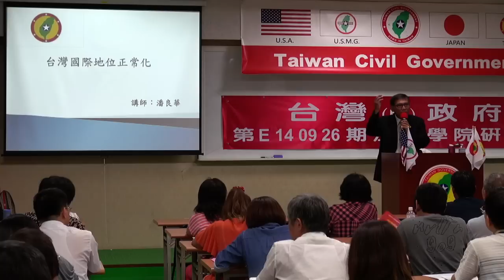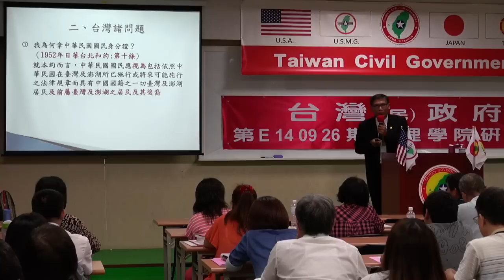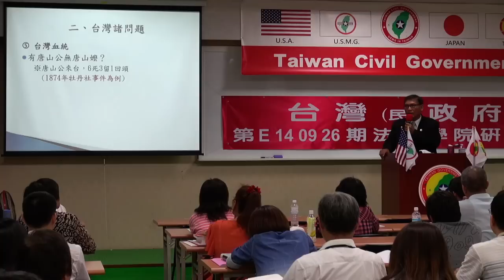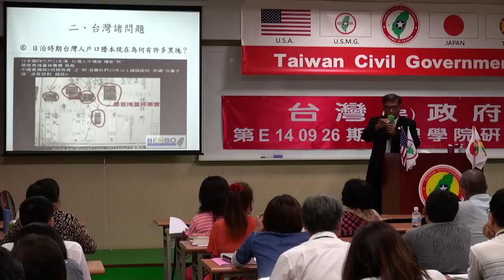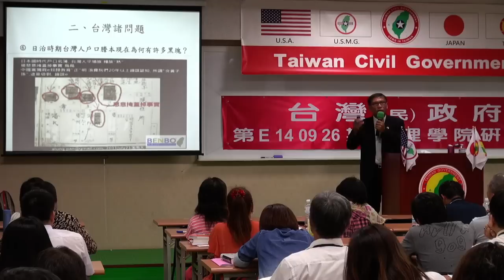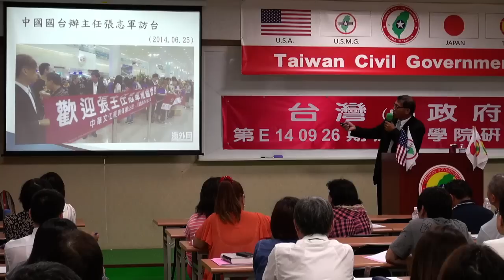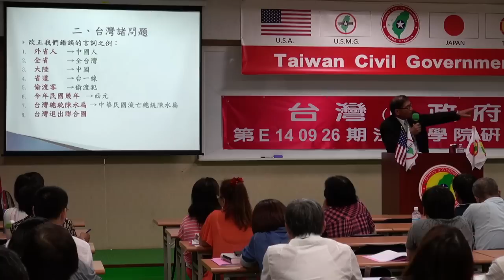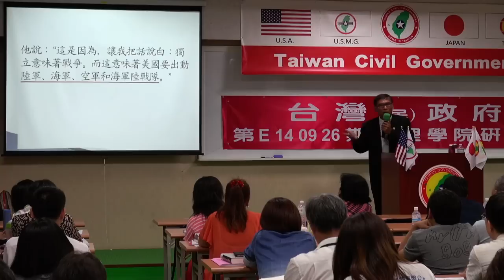140926-2-台灣國際地位正常化-潘良華-台灣(民)政府第E140926期法理學院初級班